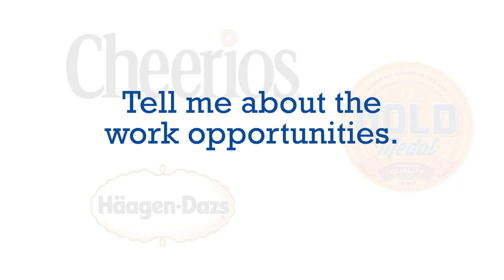ITQ employee testimonials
Employees from our Innovation, Technology and Quality (ITQ) segment share about the career advantages of building a career in ITQ at General Mills globally.